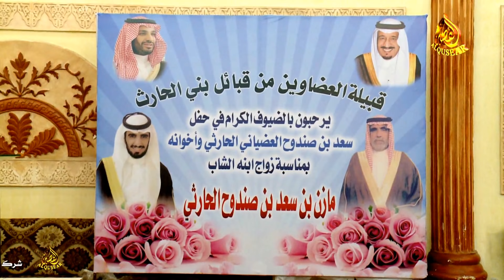حفل زواج الشاب مازن بن سعد بن صندوح العضياني الحارثي